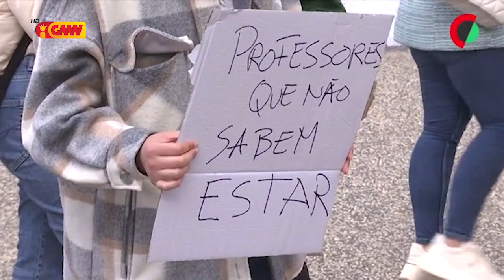CPLP na GMN edição 11 de Abril 2022